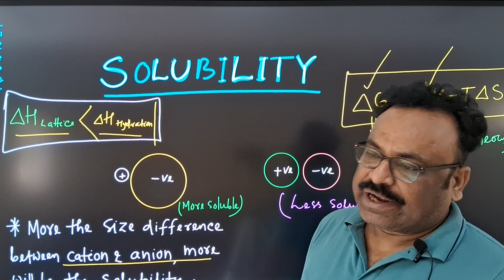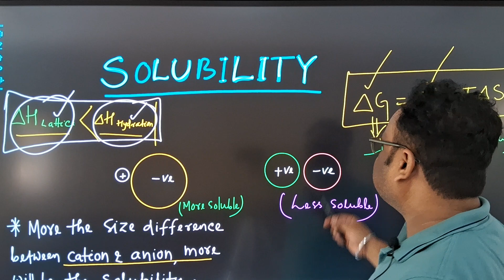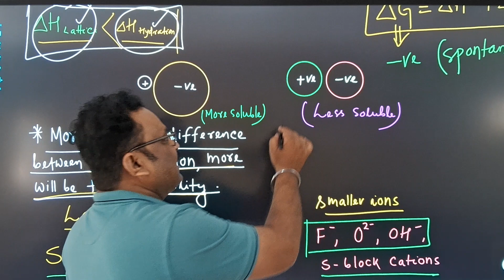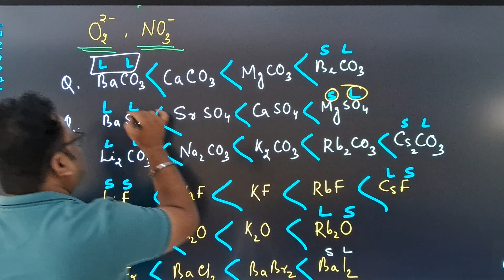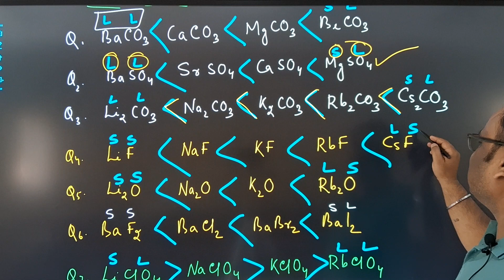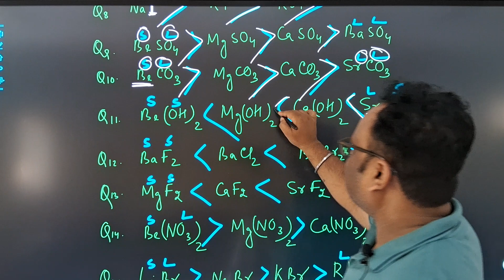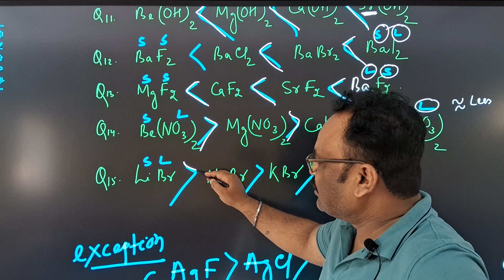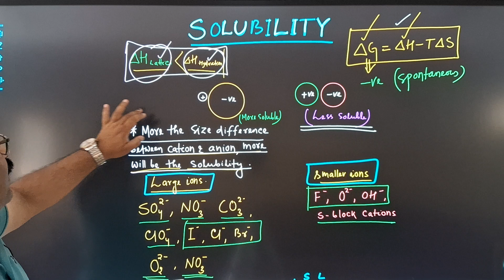SOLUBILITY of Ionic compounds(Remember Within 10 minutes)